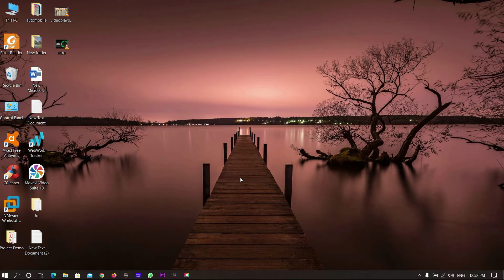Change default search engine to Google in Microsoft Edge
Want to change your default search engine to Google in Microsoft Edge? then, this tutorial is for you.
0:00 - Introduction
0:24 - Start of Tutorial